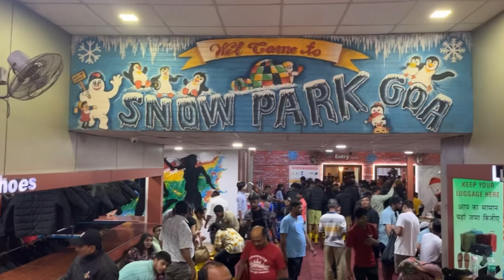Goa vlog / snow park Goa / Goa cruise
It’s my vacation vlog. I hope you always enjoy my vlog.

If you searching a good vacation place Goa is best place for you.